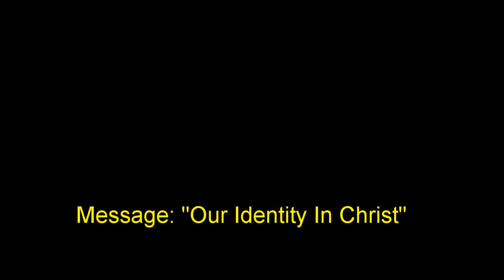14 January 2018 "Our Identity In Christ" Ps. Tom Searle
Message by Ps. Tom Searle at Global Connexions Kawana, Australia on 14 January 2018 titled "Our Identity In Christ".